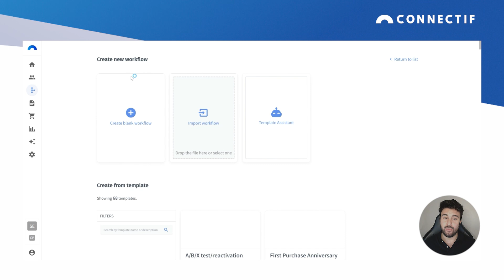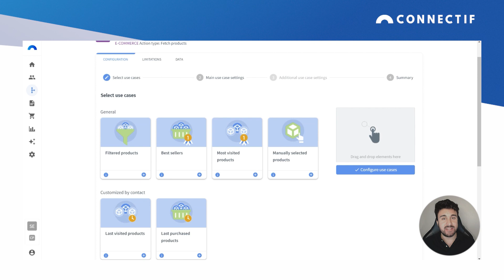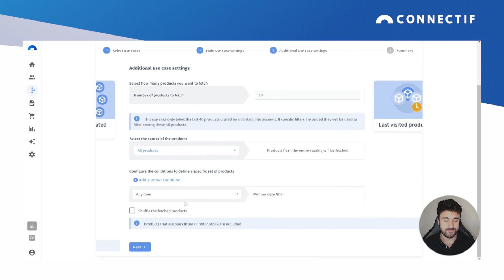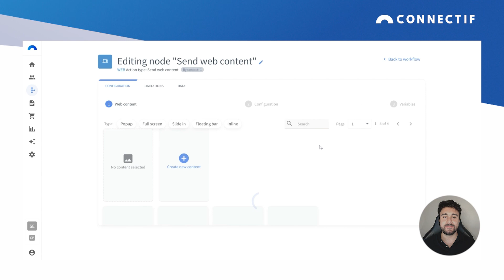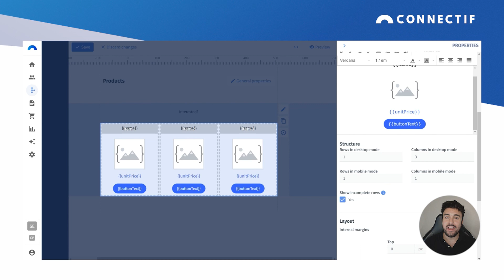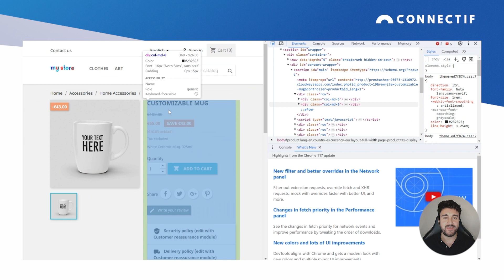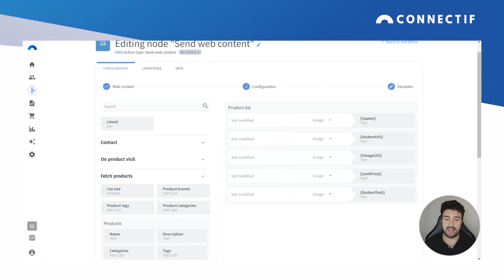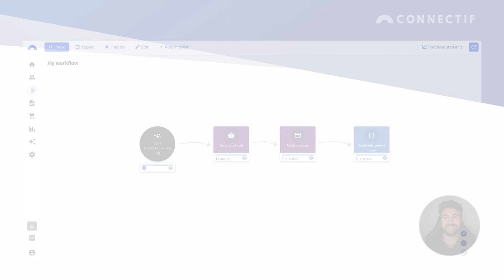Cómo insertar un inline con productos relacionados al producto visitado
Recomienda productos relacionados a los visitados por el contacto para incrementar las posibilidades de compra y el valor de las mismas.

En este vídeo tutorial, aprende cómo crear e insertar con Connectif un inline en la página de producto para mostrar productos relacionados a aquellos visitados por el contacto.

00:00 Resumen de la estrategia y creación del workflow
00:30 Cómo elegir la audiencia para esta estrategia
00:50 Cómo hacer que la estrategia se active cuando un contacto visite la página de producto
01:52 Cómo obtener los productos relacionados al visitado
07:39 Cómo crear el inline
09:00 Cómo añadir al inline el bloque que contendrá los productos
11:05 Cómo mostrar el inline en el lugar correcto en la web
13:23 Cómo hacer que el inline muestre los productos relacionados
15:49 Cómo comprobar que la estrategia está funcionando correctamente

🔧  Recursos útiles para esta estrategia 🔧

- Nodo “Obtener productos”, para profundizar en el funcionamiento de este nodo que podrás aprovechar en un sinfín de estrategias

- Contenido web de tipo inline, para aprender más sobre cómo insertar un inline en tu página

- Insertar un inline en VTEX IO, para conocer los pasos que tienes que dar para insertar un inline en caso de que tu eCommerce esté en VTEX IO

Visita nuestro centro de aprendizaje para encontrar toda la formación disponible

Si te ha resultado útil, ¡déjanos un like! 👍 ¿Te gustaría ver un vídeo tutorial de una estrategia en concreto? 🤔 ¡Escríbelo en los comentarios!

Sobre Connectif
Connectif es la plataforma de marketing automation con enfoque Data First que arma a los marketers con el poder de los datos de eCommerce. Conoce y predice las intenciones de tus clientes en tiempo real, responde de forma automática mediante IA, y crea experiencias hiper-personalizadas para incrementar tus ventas y maximizar tu rentabilidad.